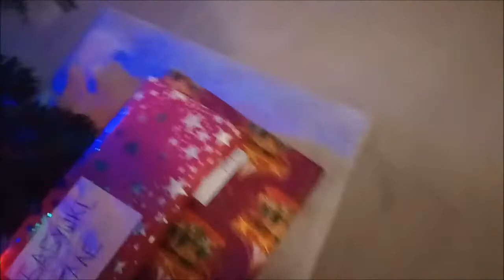Новый 2021 год